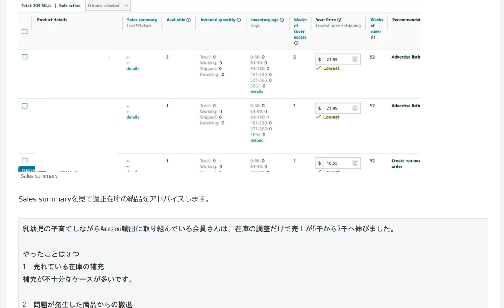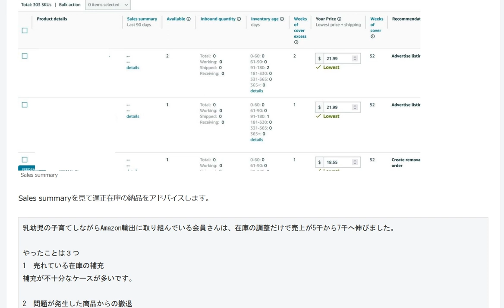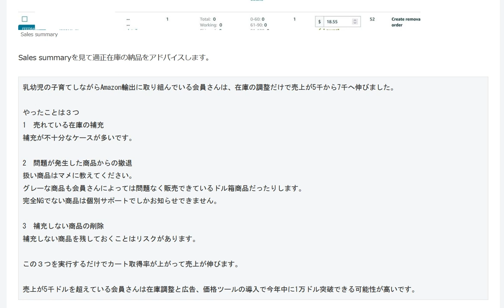FBA在庫の適正化Inventory Planning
1日10分で月10万円を稼ぐ! Amazon輸出ビジネスがわかる本(2013/11/22)